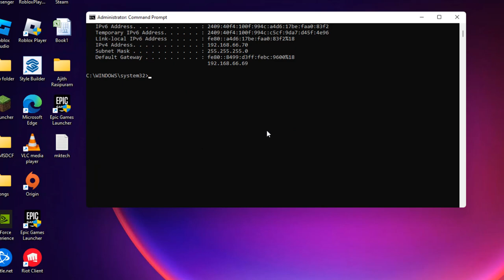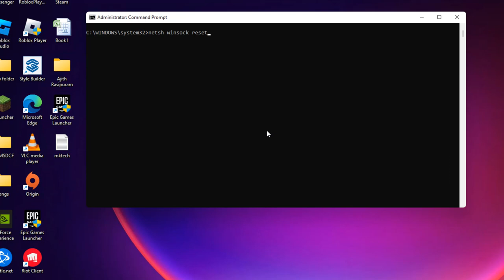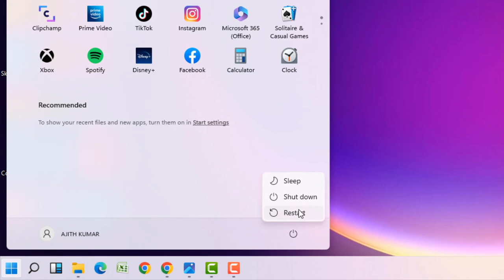Alone In The Dark - Network Lag Issue - Windows 11 / 10